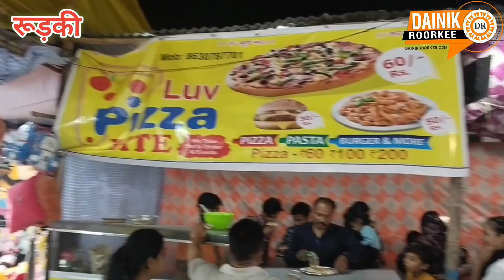ग्रीष्म कालीन मेले में जुट रही लोगों की भीड़-लोग उठा रहे व्यंजनों और झूलों का लुत्फ.....